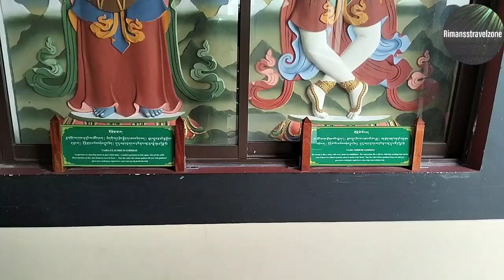Short trip to Toribari Monastery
Hi guys , it's me , your favorite Riman. In this video I am going to show my short journey to Toribari Monastery.